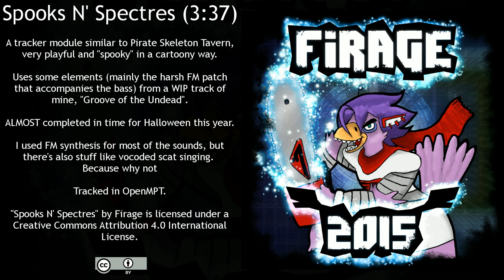Firage - Spooks N' Spectres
Original Impulse Tracker module download (378.29 KB)

A tracker module similar to Pirate Skeleton Tavern, very playful and "spooky" in a cartoony way.

Uses some elements (mainly the harsh FM patch that accompanies the bass) from a WIP track of mine, "Groove of the Undead".

ALMOST completed in time for Halloween this year.

I used FM synthesis for most of the sounds, but there's also stuff like vocoded scat singing. Because why not

Tracked in OpenMPT.